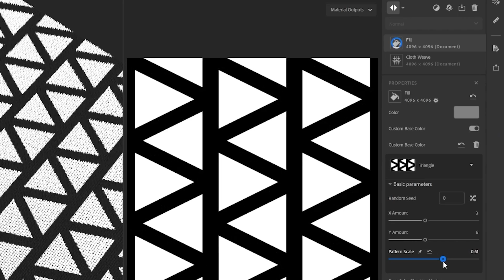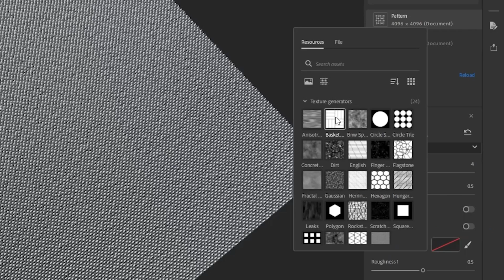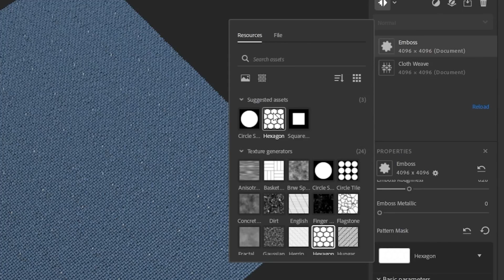Getting Started with Substance 3D Sampler's Texture Generators for Textile Design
This video demonstrates the use of texture generators in Substance Sampler for textile design.

Topics covered:
00:00 Introduction to texture generators
00:20 Where to find the texture generators panel
00:36 First method - drag and drop
01:03 Blend modes
01:30 Second method - filter presets
01:50 Context sensitivity of generators in filters
02:02 Conclusion